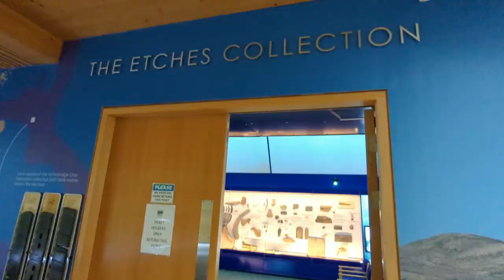Days out in Dog Friendly Dorset with the Whippets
It was rather windy for the whippets but we've had a few Doggy days out in Dorset taking our whippet puppies for walks in dog friendly Dorset during a short break.

We took the whippet puppies along the Jurassic Coast to Weymouth, Portland Bill, Corfe Castle, Chesil Beach, Spyway Dancing Edge, Lulworth and the Etches Collection. Dog friendly walks in Dorset can be slightly windy in November (it was gale force...) but we're trying to get the puppies used to all weather, sounds, sights and smells.

Windy whippets indeed. Then a break out of the wind to see the fossils at The Etches Collection at Kimmeridge Bay. Dog friendly Weymouth is a great stop over place.

00:01 Chesil Beach
00:19 Weymouth Beach
00:29 Portland Bill lighthouse
00:43 Spyway Dancing Ledge
01:03 Corfe Castle
01:27 Lulworth including Durdle Door Lulworth Cove
02:03 The Etches Collection